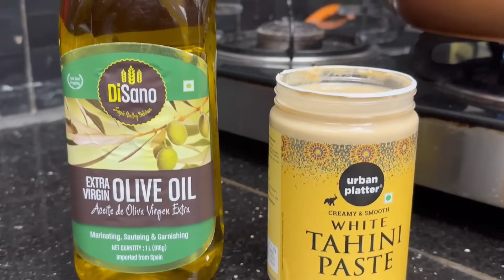Hummus Recipe|| క్రీమీ హమ్మస్ ఎంతో Healthy & Tasty గా||@swapnavaitla